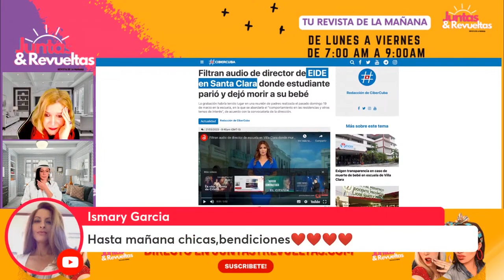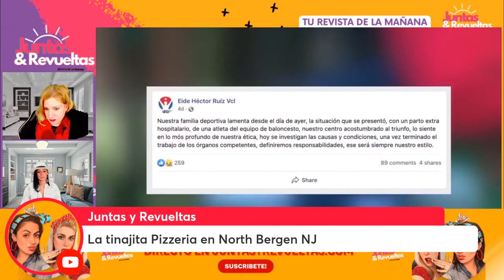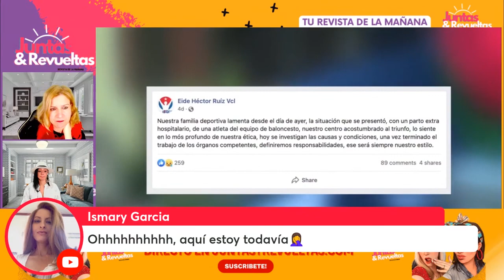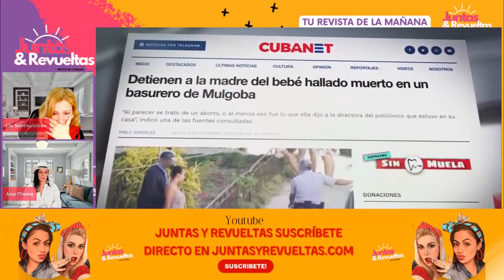A este Punto ha Llegado la Sociedad Cubana // IMPENSABLE y TRISTE¡¡¡